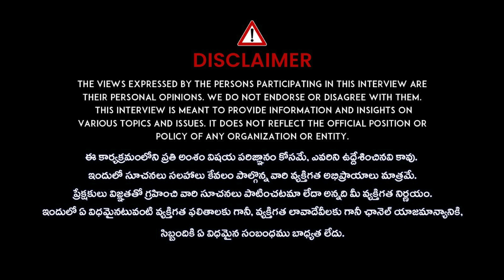షుగర్ ఉన్నవాళ్లు మ్యారేజ్ చేసుకుంటే సమస్యలు వస్తాయా | Dr Ravi Shankar Health Tips | iDream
watch: షుగర్ ఉన్నవాళ్లు మ్యారేజ్ చేసుకుంటే సమస్యలు వస్తాయా | Dr Ravi Shankar Health Tips | iDream